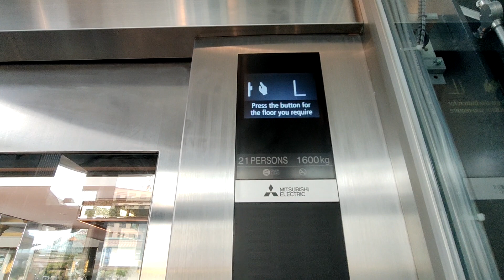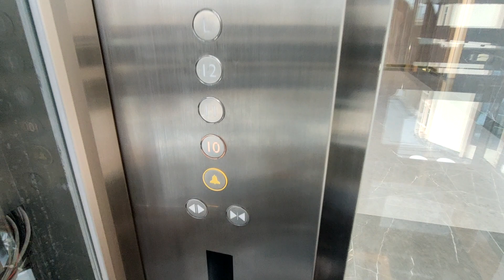Retake of the Mitsubishi Glass Elevators at Sunway Resort in Subang, Selangor, Malaysia